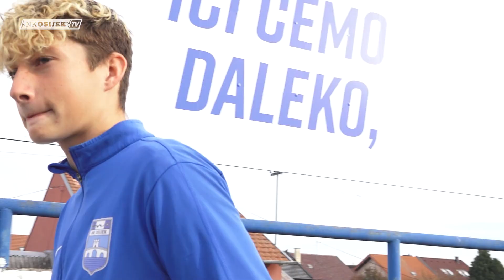Moje bijelo-plave minute | Filip Mažar